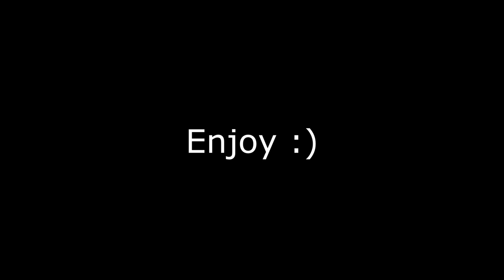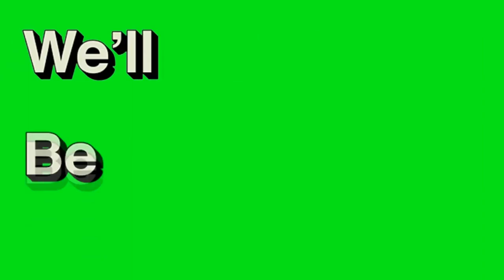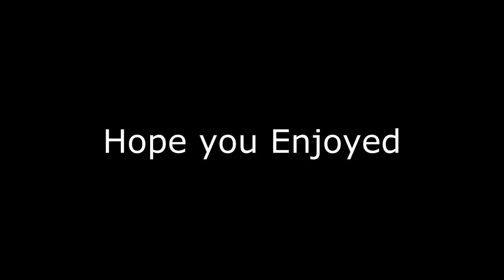Insurgency Sandstorm Funny Moments W/Friends #4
Just a Group Of Friends Having Fun In The Game